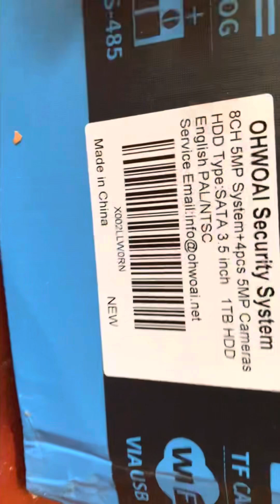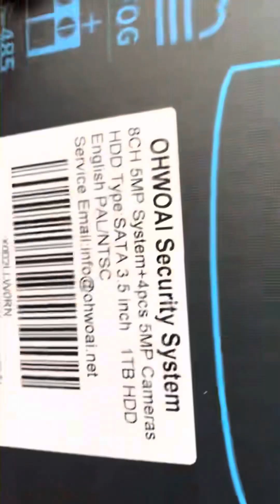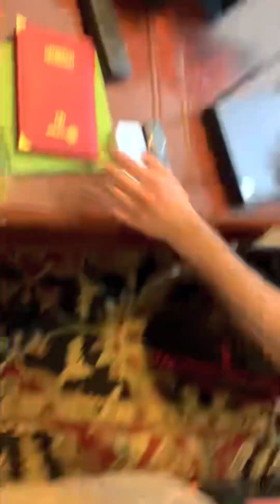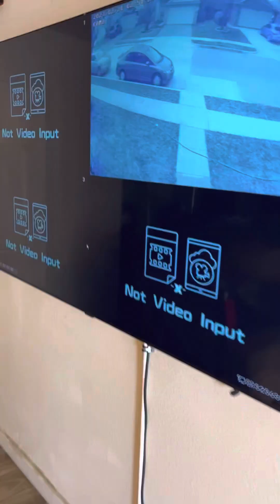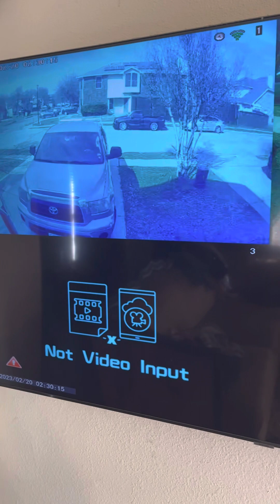4K/8.0 Megapixel & 130° Ultra Wide-Angle | 2-Way Audio AI Detected POE Security Camera System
4K/8.0 Megapixel & 130° Ultra Wide-Angle | 2-Way Audio AI Detected POE Security Camera Systems, OOSSXX 8 Channel Outdoor Surveillance Video System,

Brand OOSSXX
Connectivity Technology Wired
Video Capture Resolution 3200 X 2400
Special Feature 130° Ultra Wide-Angle, 2-Way Audio, 4K / 8.0 Megapixel

Product information
Brand OOSSXX
Connectivity Technology Wired
Memory Storage Capacity 4 TB
Color White
Power Source AC/DC
Item Dimensions LxWxH 13.6 x 10 x 9 inches
Compatible Devices Smartphones, Personal Computers, TV, Tablets, Cameras
Signal Format Digital
Other camera features 4K 8.0 Megapixel, 2-Way Audio
Low light technology 845nm Infrared LED Super Night Vision
Focal Length Description Optical
Night Vision Range 65 Feet
Frame Rate 15 fps
Optical Sensor Technology CMOS
Total USB Ports 2
Hardware Interface VGA, USB, HDMI
Lens Type Wide Angle
Video Input IP Camera
ASIN B09SW73CQN
Item model number OSX-BTW801
Best Sellers Rank #31 in Surveillance DVR Kits
Date First Available February 19, 2022
Manufacturer OOSSXX